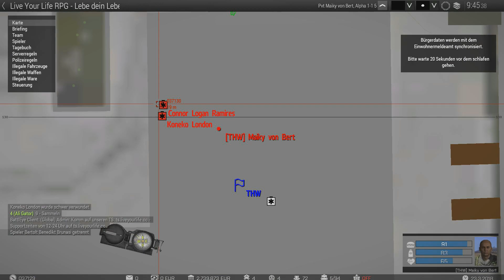Altis Life 23.03.18 /023/ Lachflash / Live your Life [168]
▬▬▬▬▬▬▬▬▬▬▬▬▬► Randinformation ◄

✔ Wenn euch das Video gefallen hat dann Lasst doch einen Like da!

Roleplay: Erklären ist schwer! Schau dir meine Altis Life und Tanoa Life Videos an dann erklärt es sich vielleicht von selbst! Ein Beispiel kann ich dir aber geben: Ich weis nicht ob du dich mit Altis auskennst, wenn du dir beim Autohändler ein Auto kaufst, wird in deinem Inventar unter den Button "Schlüssel" deine Schlüssel für alle Autos die du ausgeparkt oder gerade gekauft hast angezeigt, du hast die Möglichkeit den Schlüssen wegzuschmeißen (Der ist dann auch weg) oder ihn jemand anderen zu geben! Wenn du den Schlüssen ausversehen wegschmeißt und du hast keinen Schlüssen mehr, musst du die Polizei oder den ADAC rufen. So jetzt komm das Roleplay! Du sagst nicht zum ADAC oder zur Polizei :" Ich habe meinen Schlüssel ausversehen weggeschmissen anstat ihn meinen Kollegen zu geben" Sondern denkst dir irgendeine Geschichte aus! z.B. " Ich war kurz im Supermarkt einkaufen und habe dort meinen Autoschlüssel liegengelassen, als ich nach geguckt habe ob er da liegt musste ich véststellen das mein Schlüssel jemand anderes eingesteckt hat! Könnten sie das Schloss audbrechen damit ich zum Schlüsseldienst fahren kann um mir nen neuen Schlüssen machen zu lassen!" So machst du das in anderen Fällen auch! z.B. bei einer ´Verkehrskontrolle! Einfach eine glaubhafte Geschichte ausdenken! So funktioniert Roleplay! Ich hoffe ich konnte dir weiterhelfen! Wenn nicht schau dir wie gesagt meine Videos zu Altis und Tanoa an! mfG

           Maikylp